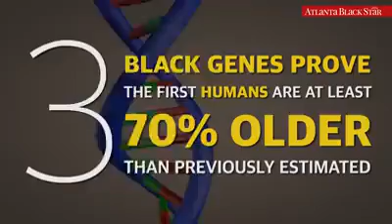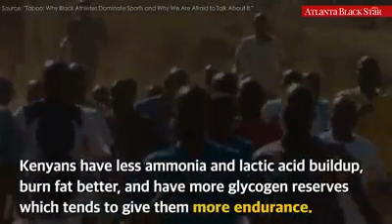Blacks (By Nature) Are the Superior Race [Science is a MF]